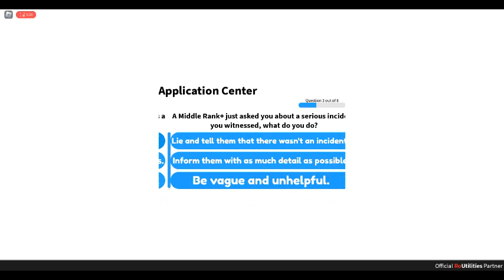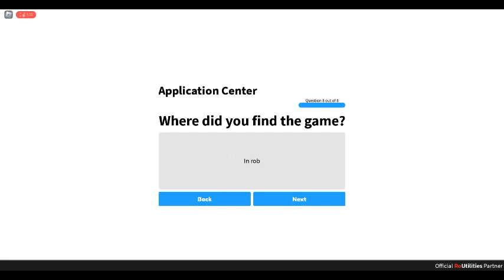Glacé Quiz Anwsers 2023